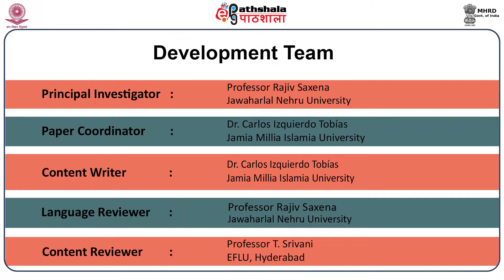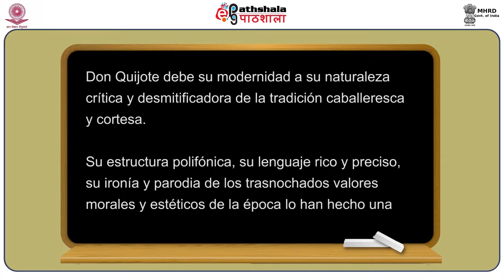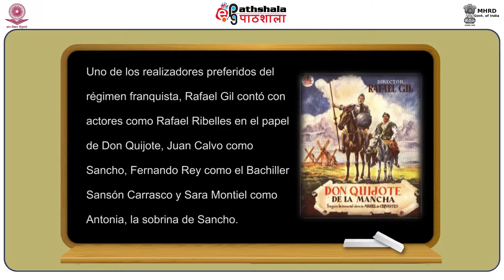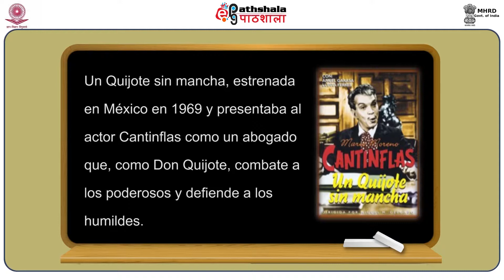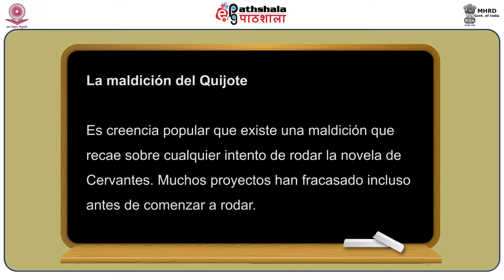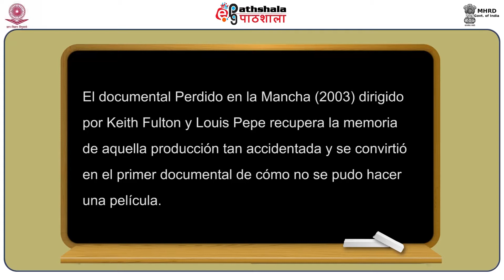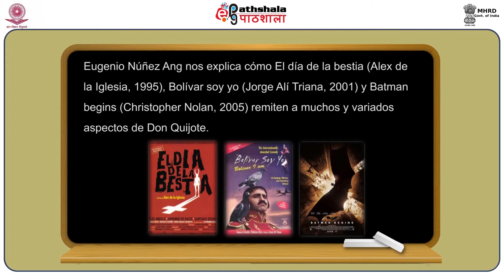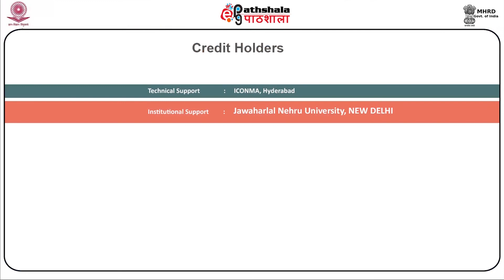El quijote cinematográfico